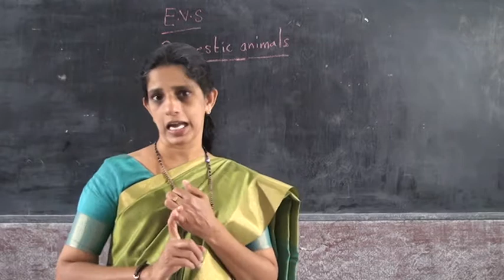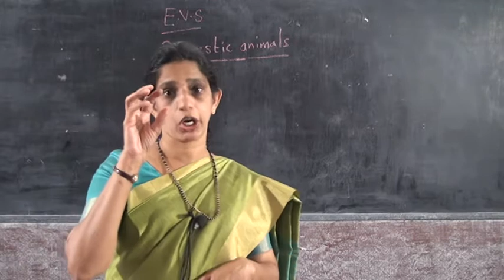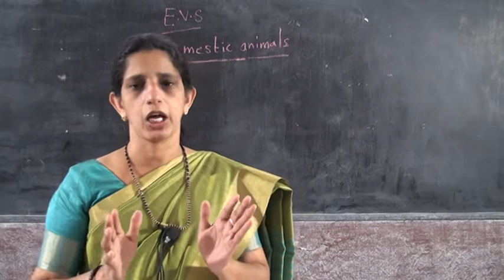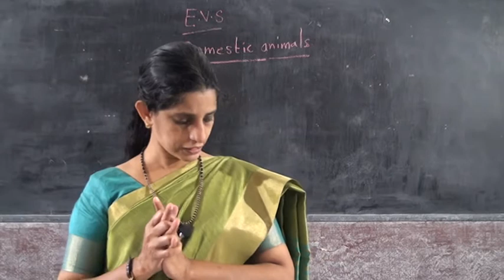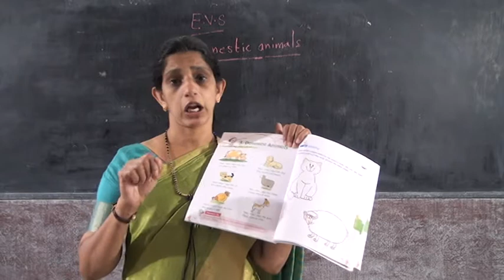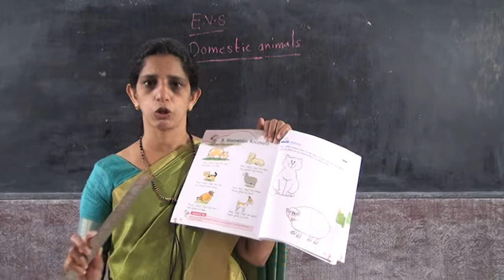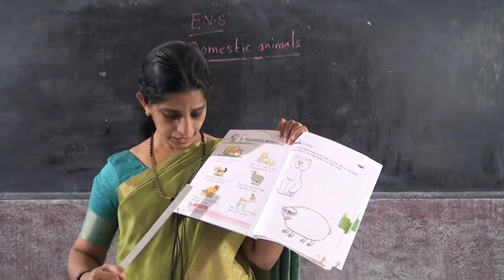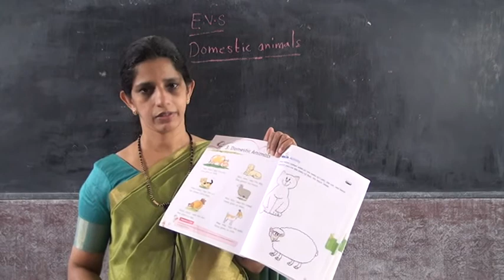LKG EVS – DOMESTIC ANIMALS PART 1